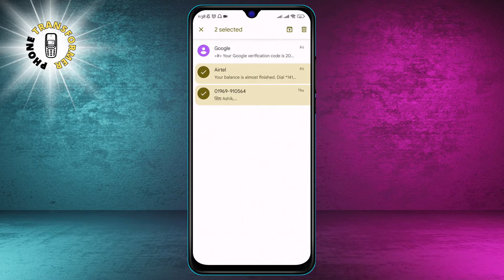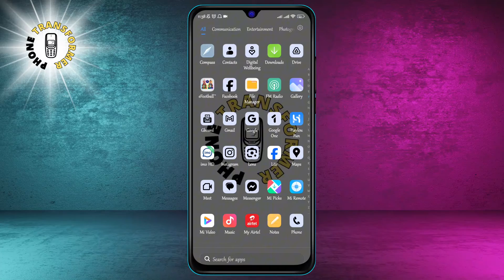How to Find Archived Text Messages on Android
Did you know that you can archive text messages on your Android device to hide them from your main conversation list? Archiving text messages can help you organize your messages and keep your inbox clutter-free. But what if you want to find an archived text message later? How do you access the archived messages on your Android device? In this video, I will show you how to find archived text messages on Android in a few simple steps. You will also learn how to unarchive text messages and how to archive text messages in bulk. By the end of this video, you will be able to manage your text messages on Android like a pro.

- How to access archived text messages on Android
- How to unarchive text messages on Android
- How to archive text messages on Android
- How to archive text messages in bulk on Android
- How to view archived text messages on Android